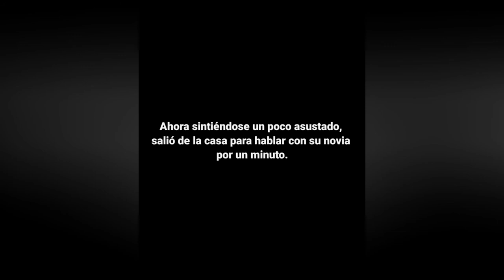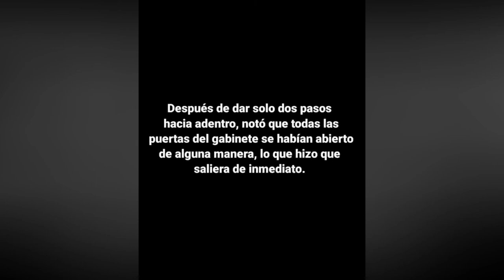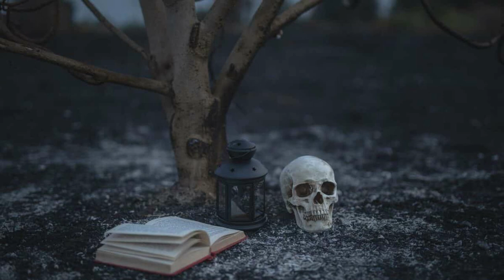3 VIDEOS ATERRADORES CAPTADOS POR USUARIOS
Hola a todos hoy les traigo un nuevo video en el canal con 3 videos grabados en cámara y apariciones fantasmales , aquí mostraremos los casos de 3 usuarios que están dando la vuelta con estos videos .